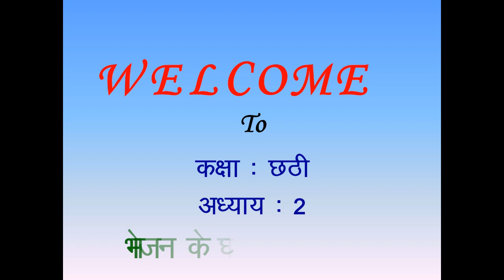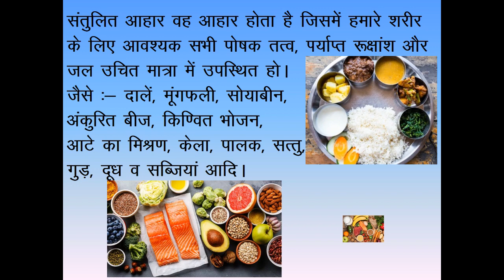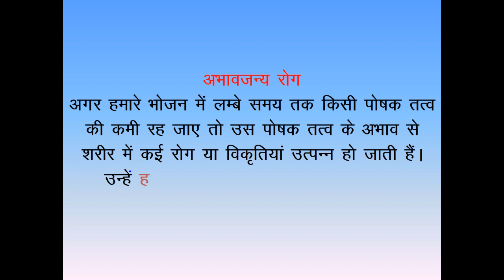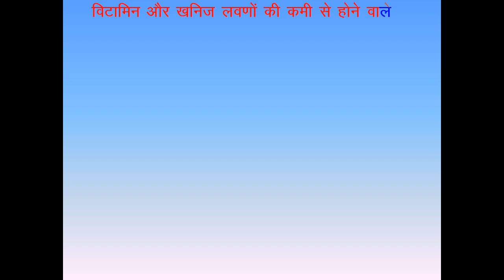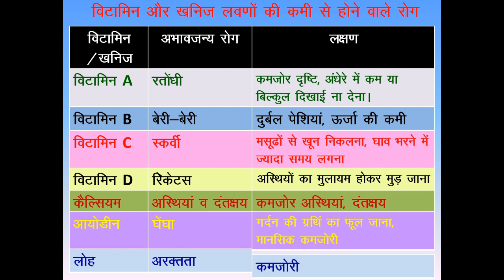भोजन के घटक भाग 3 संतुलित आहार